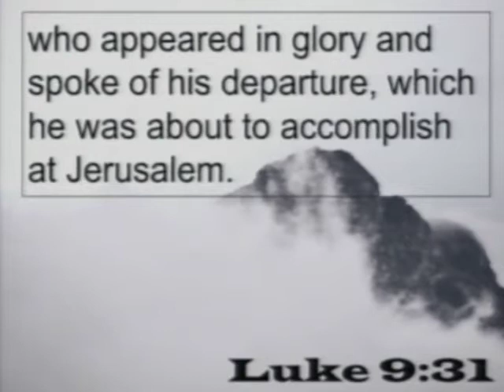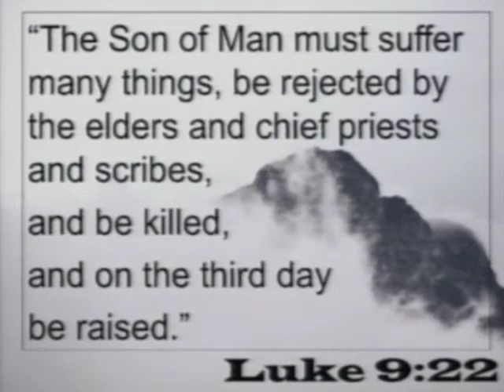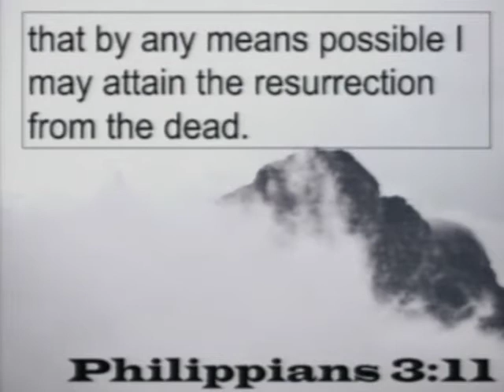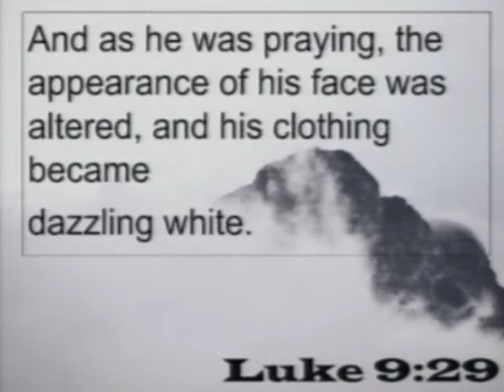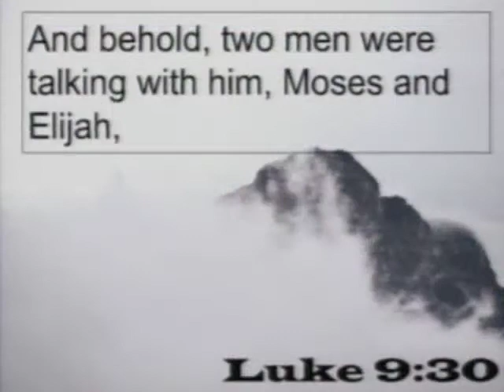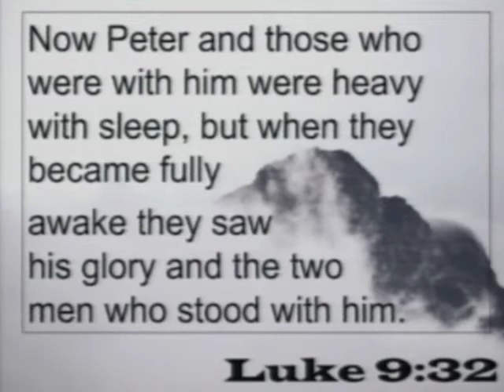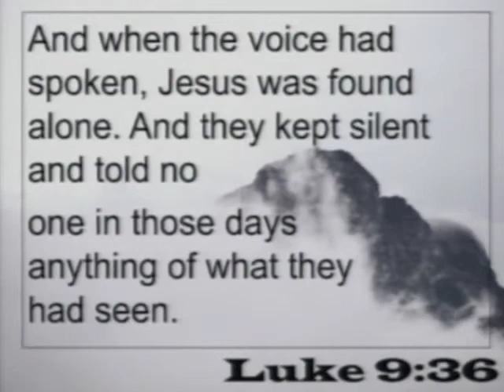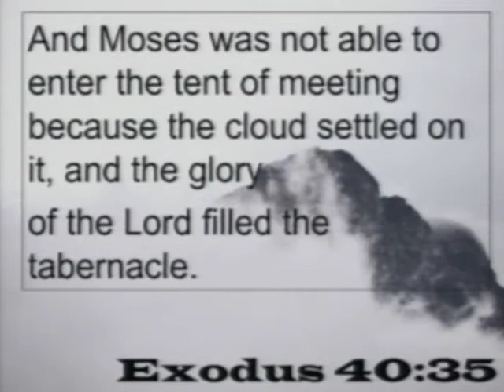Transfiguration - Pastor Conor Berry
Wednesday Night Service with Pastor Conor Berry "Transfiguration" Luke 9: 28-36 on Wednesday, March 29, 2017